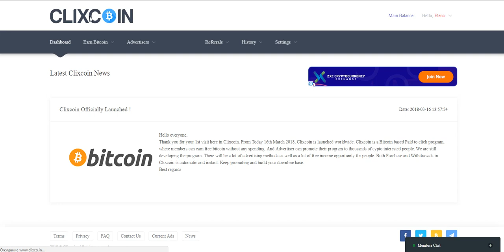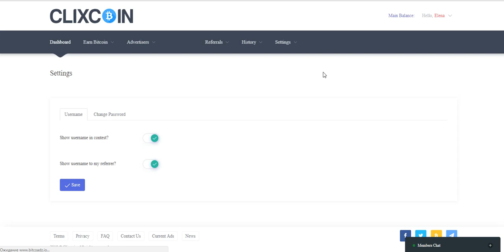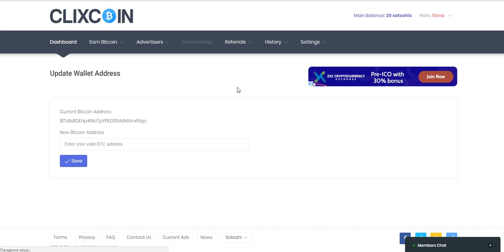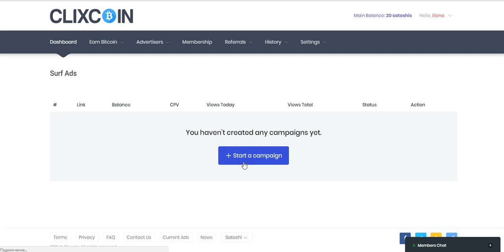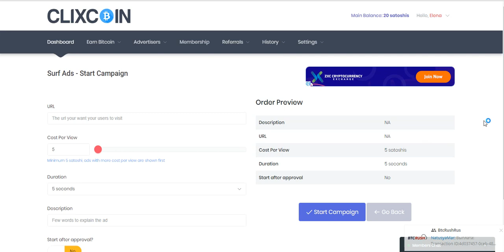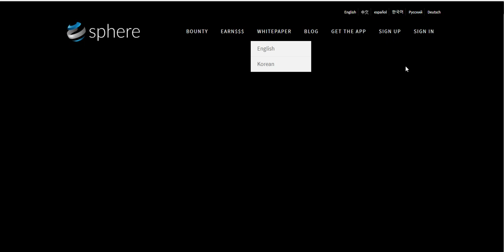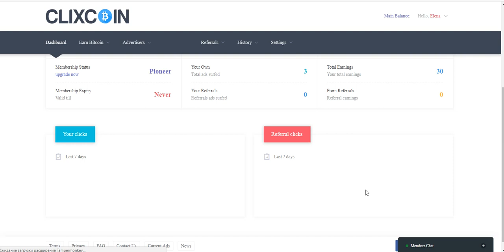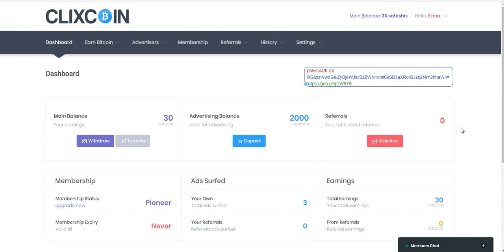НОВИНКА! Без Вложений! Букс CLIXCOIN мин. вывод 20.000 сатошь.